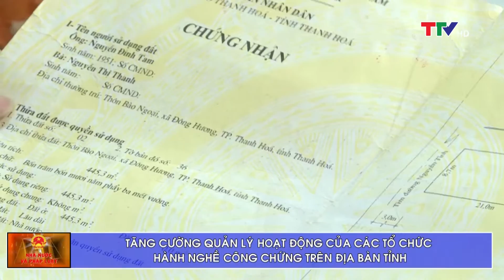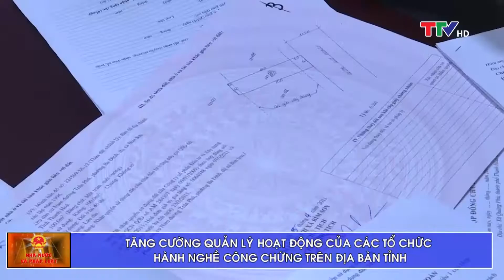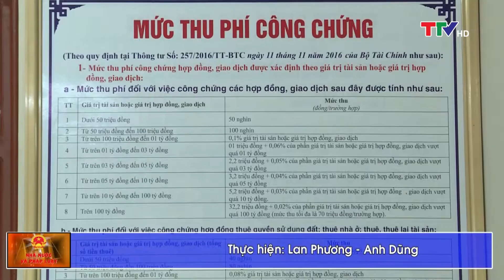Nhà nước và Pháp luật: Chấn chỉnh hoạt động của các văn phòng công chứng